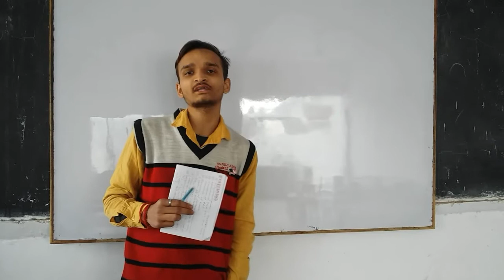2018 UP BOARD CLASS 12TH CHEMISTRY 2ND MOST IMPORTANT REACTIONS || UPBORDS IMPORTANT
Hello friends this is shashwat Shukla from OM TRICKS my video chemistry important REACTIONS learn  all REACTIONS carefully video share all friends hope you like my  work so friends subscribe my channel

SOLVED lene ke liye whatsapp number pr massage kre...